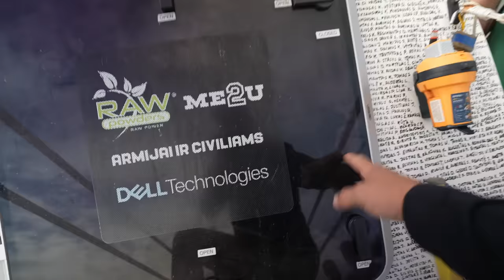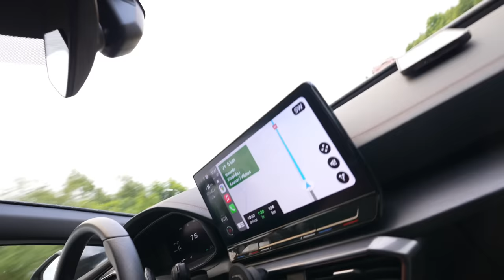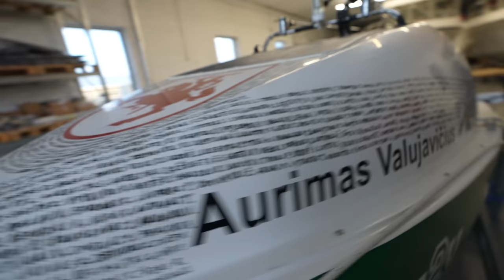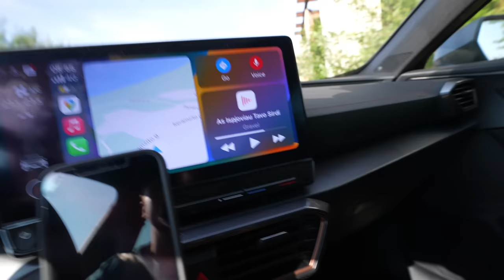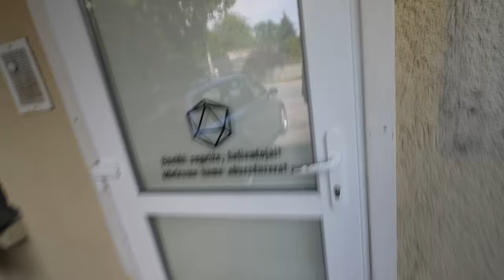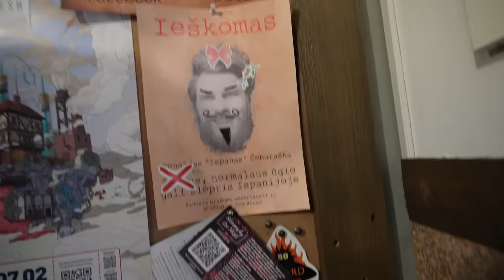Povandeninė medžioklė ir Lituanicos valymas!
Ačiū Tau!👊
Music of this video: